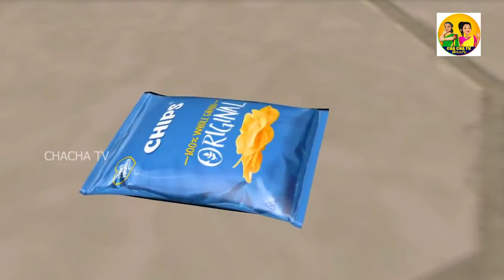Magical Multiple Mirror || మాయా అద్దం | Greedy Bahu Magical Mirror | తెలుగు స్టోరీస్ | chacha tv